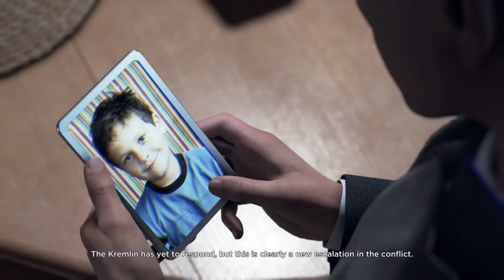WAKE UP LIEUTENANT!